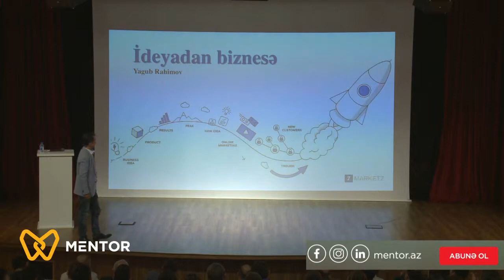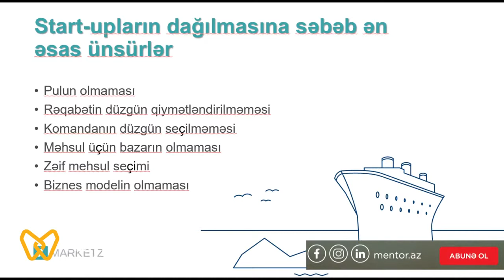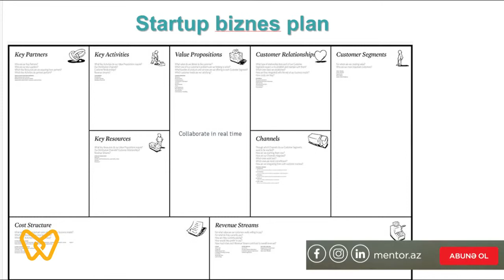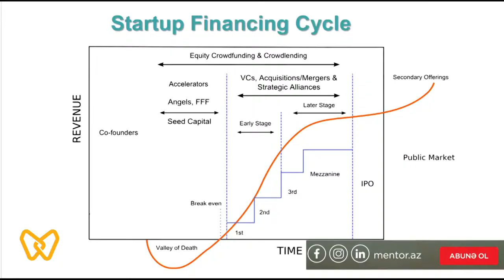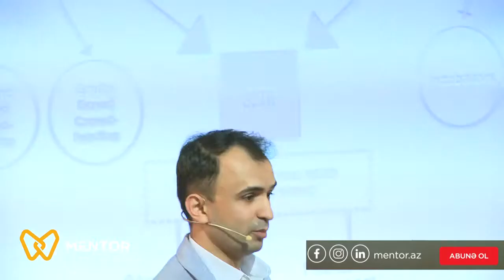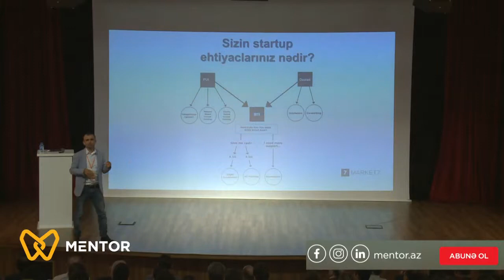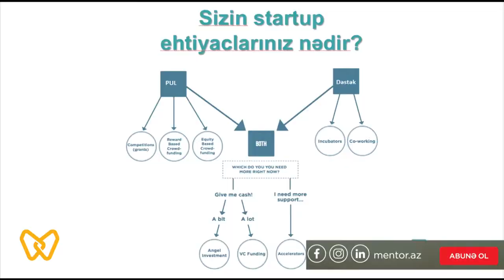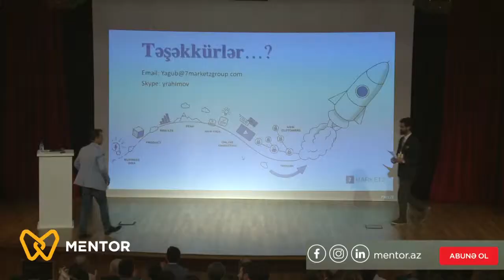Yaqub Rəhimov Mentor Talks da "İdeyadan Biznesə" çıxışı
This is the video recording of our CEO Yagub Rahimov giving a presentation on "Idea to Business"  during a Mentor Talks event in Baku, Azerbaijan.